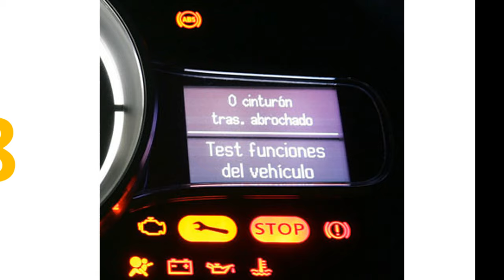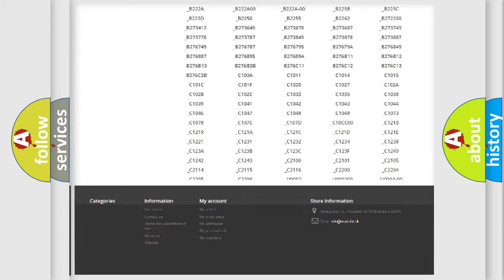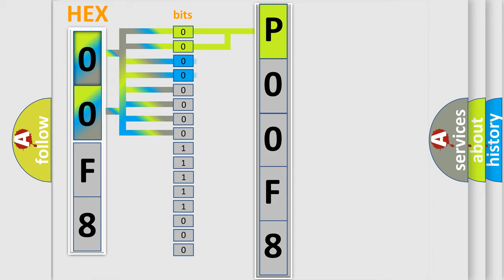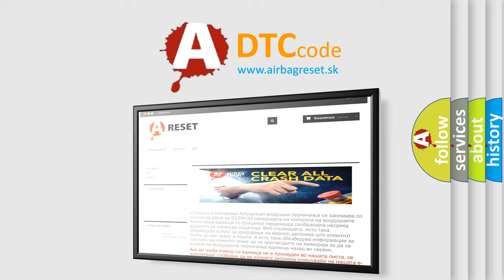DTC Dodge P00F8 Short Explanation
Contents:
0:21 Basic DTC analysis according to OBD2 protocol standard.
1:48 Insight into programming
2:58 A diagnostically understandable description of the Diagnostic Trouble Code
3:05 Basic error definition

Make
Dodge
Code
P00F8
Definition
Control Unit - Program Memory Failure
Description
Anti-lock Brake System ABS Module is detecting an electrical internal failure event
Cause